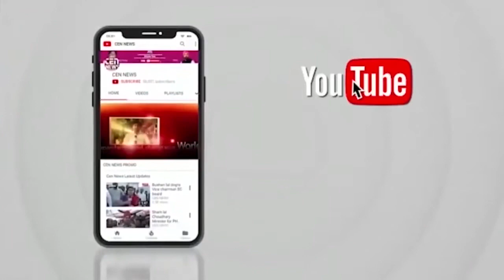नासिक में धू धू कर जली बस, नासिक के निफाड के चांदोरी गांव की घटना